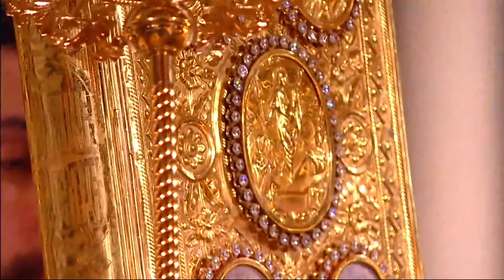Рождество Христово. Божественная литургия . Храм Христа Спасителя .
В ночь с 6 на 7 января 2022 года, в праздник Рождества Господа Бога и Спаса нашего Иисуса Христа, Святейший Патриарх Московский и всея Руси Кирилл совершил в кафедральном соборном Храме Христа Спасителя в Москве череду рождественских богослужений ― великое повечерие, утреню и Божественную литургию святителя Иоанна Златоуста.

Рождественское Патриаршее богослужение транслировалось в прямом эфире на телеканалах «Первый», «Россия 1», в эфире и на сайте телеканала «Спас», а также на официальном портале Русской Православной Церкви Патриархия.ru. Трансляцию комментировал заместитель руководителя Пресс-службы Патриарха Московского и всея Руси Н.И. Державин.

По традиции перед началом праздничного богослужения Предстоятель Русской Православной Церкви в прямом эфире обратился к телезрителям с Рождественским поздравлением:

«Всех вас, мои дорогие братья и сестры, я сердечно поздравляю с великим и светозарным праздником Рождества Христова!

Праздник Рождества исполнен очень большого смысла, который простирается на всех нас. Этот смысл не принадлежит только прошлому, он всегда актуален, и вот почему: придя в мир, Господь освободил людей от той ответственности и от тех долгов, которые наложил на них некогда совершенный прародителями грех.

Мы знаем, что преступление, совершенное родителями, иногда влечет за собой необходимость материальной компенсации. И если родителей уже нет, то материальная компенсация может быть осуществлена за счет средств детей — тех, кто унаследовал имущество родителей. Вот примерно то же самое произошло и с грехом. На заре человеческой истории грех был совершен, но он не был прощен, он не был искуплен, и поэтому последствия греха распространились на весь человеческий род.

День, который мы сегодня празднуем, — день пришествия в мир Христа Спасителя — означает, что пришел Тот, Кто действительно спас весь род человеческий от ответственности и необходимости компенсировать потери, понесенные через совершение греха. А кто же все это компенсировал? Сам Господь Иисус Христос. Он, придя в мир, принял на Себя, будучи безгрешным, грехи всего человеческого рода. Искупил их страшным наказанием — казнью мучительной, зловещей, которая несла не только физические и моральные муки, но была еще и позором для всего рода человеческого, тем более для той восточной культуры, в которой и произошло чудовищное преступление — распятие Христа Спасителя.

Господь искупил наши грехи. Он принес всему роду человеческому освобождение через рождение в Вифлееме Богочеловека — Младенца, ставшего Спасителем человечества. Вот какое великое, эпохальное событие — наверное, самое главное во всей человеческой истории — мы сегодня празднуем. И я хотел бы, обращаясь к вам, в первую очередь пожелать вам от Господа благодати, мира, спокойствия, любви, здоровья — всего того, что так необходимо в нашей повседневной жизни. Чтобы прекратились войны, междоусобные брани, в том числе на территории исторической Руси, чтобы мир, справедливость и покой воцарились в жизни людей и в жизни каждого человека. Чтобы был мир между родителями и детьми, между мужем и женой, между братьями и сестрами. Мы имеем право на такой мир, потому что Сам Господь пострадал именно для того, чтобы искупить грехи и дать людям возможность наслаждаться миром, радостью, покоем и счастьем. Нам только необходимо стать наследниками этой великой победы Христа над грехом — через нашу веру, через добрые дела, которые мы должны совершать, через молитву.

Желаю всем вам, мои дорогие, еще и еще раз мира душевного, здоровья, радости, исцеления болезней, согласия в семьях и, конечно, мира и благополучия всей исторической Руси и нашей стране — России. Пусть благословение Божие пребывает над всеми нами, дабы через это Рождественское богослужение мы могли вступить в новый год, который, надеемся, будет более мирным и спокойным, чем год предыдущий.

С праздником Рождества Христова всех вас сердечно поздравляю!»

В Рождественскую ночь Его Святейшеству сослужили: митрополит Воскресенский Дионисий, управляющий делами Московской Патриархии, первый викарий Патриарха Московского и всея Руси по г. Москве; митрополит Каширский Феогност, председатель Синодального отдела по монастырям и монашеству, наместник Донского ставропигиального монастыря; епископ Звенигородский Феодорит, ректор Московской духовной академии; епископ Зеленоградский Савва, заместитель управляющего делами Московской Патриархии; протопресвитер Владимир Диваков, секретарь Патриарха Московского и всея Руси по г. Москве; архимандрит Алексий (Туриков), личный секретарь Святейшего Патриарха Кирилла; столичное духовенство.

Богослужебные песнопения исполнил Патриарший хор кафедрального соборного Храма Христа Спасителя (регент И.Б. Толкачев).рождествохристово храмхристаспасителя ЦарствоНебестное Москва russianchurch @ЕленаВладимировнаДрачиловская